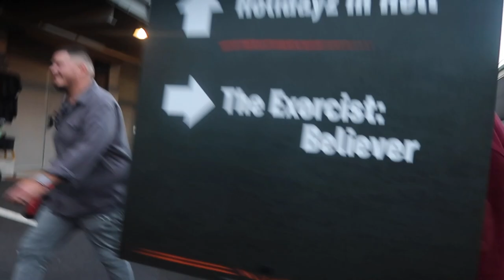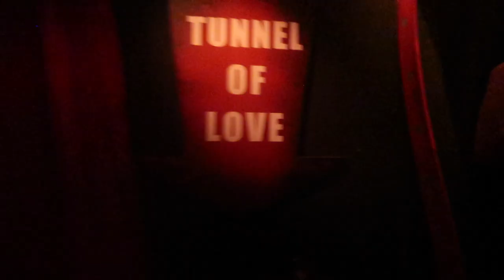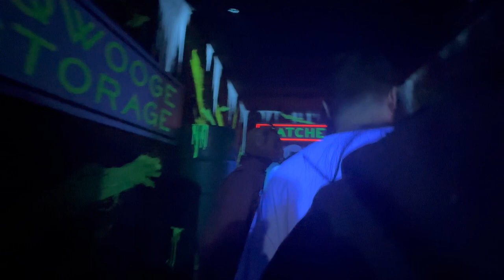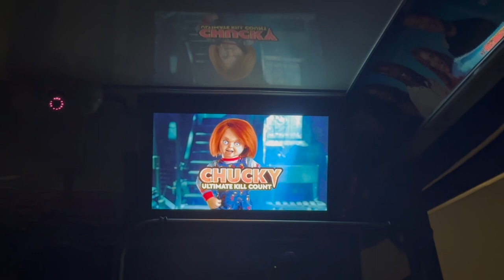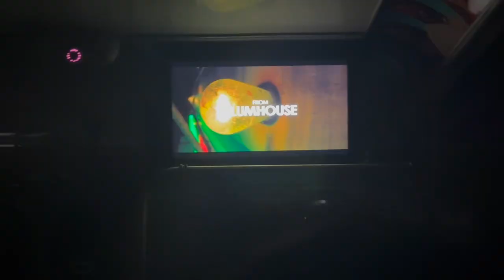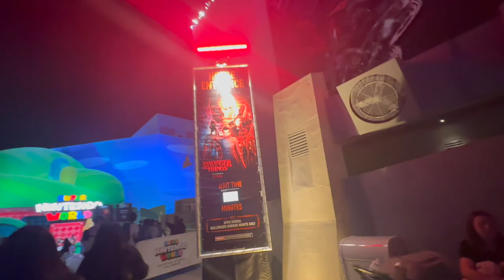Halloween Horror Nights 2023 vlog